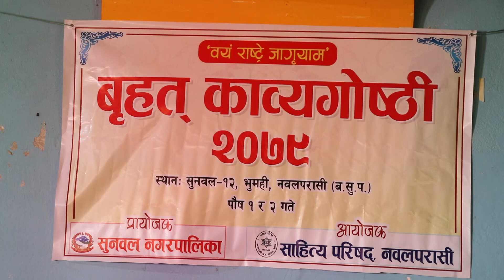बृहत् काव्यगोष्ठी २०७९ । आयोजक : साहित्य परिषद नवलपरासी प्रायोजक : सुनवल नगरपालिका | 2079-9-1